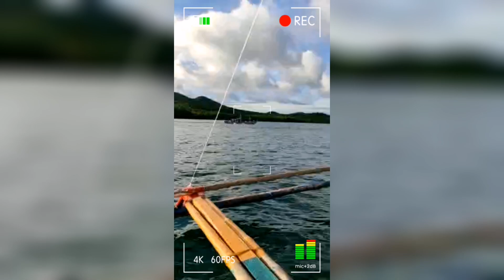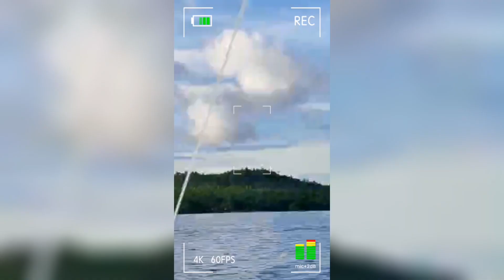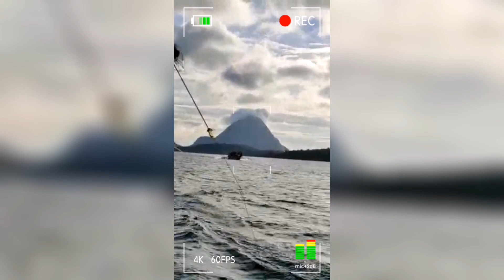Beautiful Morning Sea View || Bangka Ride Talotoan Island to Concepcion